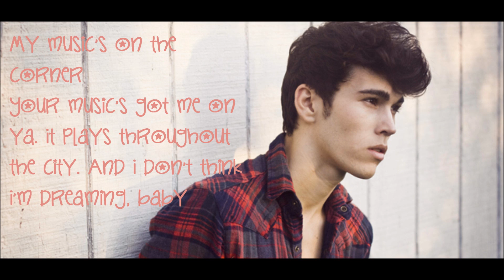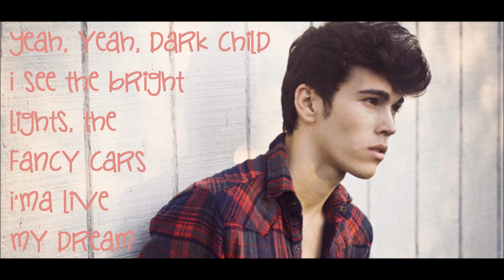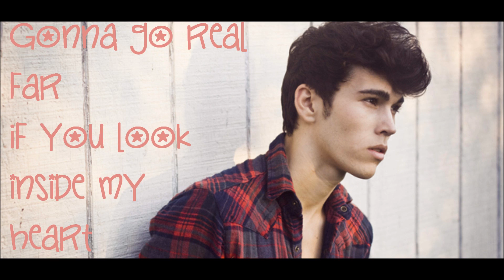Not So Different At All - Max Schneider [Lyrics!!!] HD